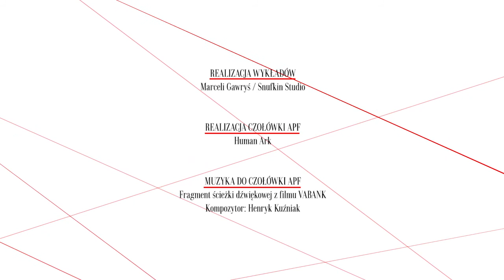NIKT NIE WOŁA - adaptacja powieści Józefa Hena, prof. Alicja Helman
Prof. Alicja Helman opowiada o powieści Józefa Hena, która stała się kanwą filmu "Nikt nie woła" Kazimierza Kutza.
Wykład wygłoszony na Akademii Polskiego Filmu 7 marca 2012 w Warszawie.